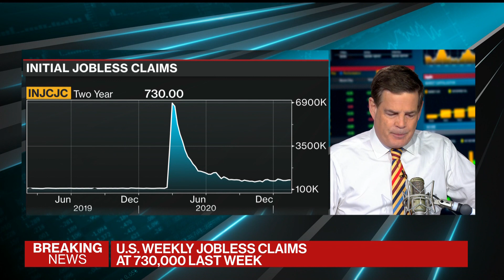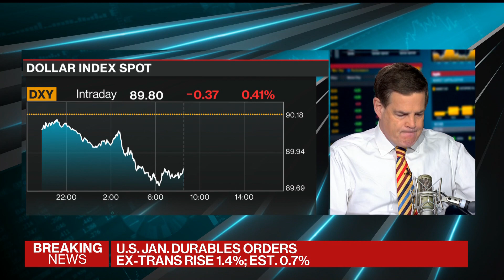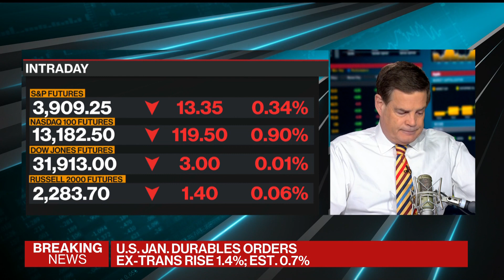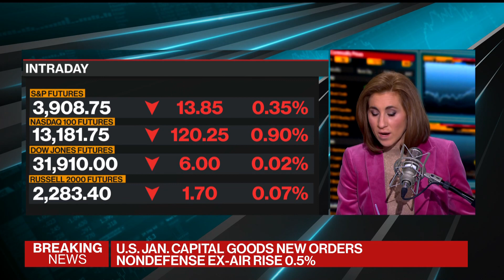U.S. Jobless Claims Fall, Durable Goods Orders Surge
Feb.25 -- U.S. jobless claims fell by more than forecast last week as orders for durable goods surged by the most in six months. Bloomberg's Mike McKee reports on "Bloomberg Surveillance."